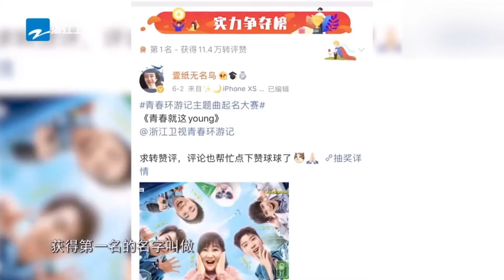【今天青环3开播了吗】周深想和郎朗合作表演 春游家族演出会顺利吗？★爱豆星日常★